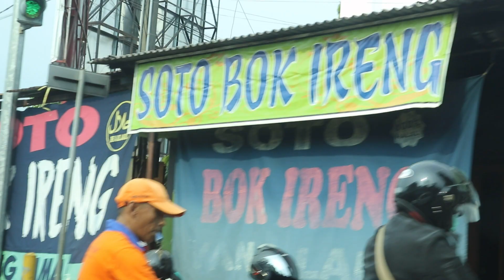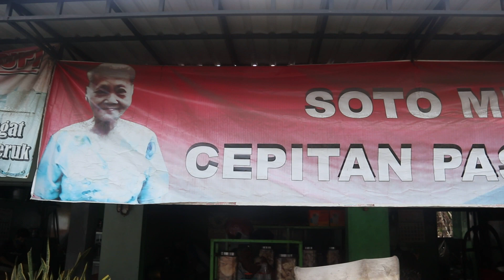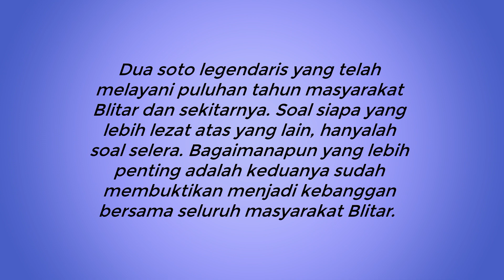Kuliner Khas Blitar: Soto Bok Ireng dan Mbahe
Soto daging di kota Blitar merupakan salah satu kuliner khas blitar. Yaitu, Soto Bok Ireng dan Soto Mbahe.  Bagi warga kota Blitar, dua soto ini sangatlah legendaris. Mungkin tidak ada satupun yang belum pernah merasakan lezat dan segarnya soto ini. Simak Jelajah Gusrowi di dua soto ini. Cekidot.

Kuliner Khas Blitar